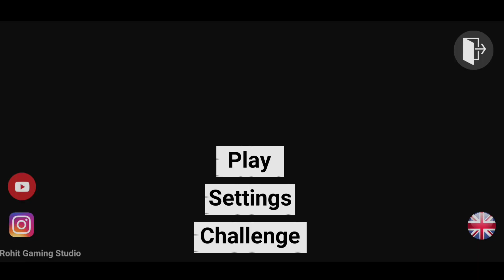SUPRAA CAR CHEAT CODE 2*** | NEW UPDATE | INDIAN BIKE DRIVING 3D | Android Gameplay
FEBRUH GAMING

I'm Sharing Some Gaming (Gameplay) Videos And New Android Games Reviews.

Gameplay Record In Redmi Note 8 Pro.

PARTH PARMAR
GUJRAT

Cellphone cheat codes:
Supra - 2244
Mustang - 8123
Ferrari - 8811
Super Splendor - 6021
Zombie - 2030
Tank - 4040
Dino - 5050
Infinity Health - 9129
Endeavour - 2020
Night Mode - 9
Truck - 1212
Legendar - 1001
Tarzen - 300
Horse - 200
apache  - 4050
Monster Truck - 0 + Car cheat codes
Porsche - 4000
Plane - 555
Fortuner - 1000
Dog - 600
Cycle  - 1111
Koeigness - 900
Audi - 500
MoreNpc - 12345
MoreTrafficCar - 54321
Lamborghini - 3333
Bag - 200
Hayabhusa - 7000
Helicopter - 8000
Splendor - 9000
Thar - 9090
Royal Enfield Bullet - 9999
ATV  - 2222
New KTM - 1190
Duke - 4215
KTM - 1210
Pulsar - 1211